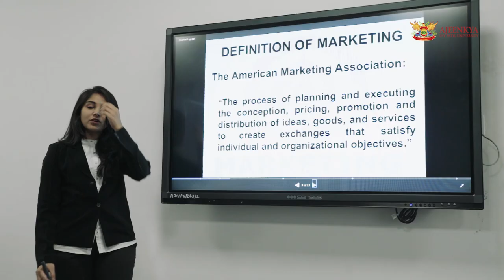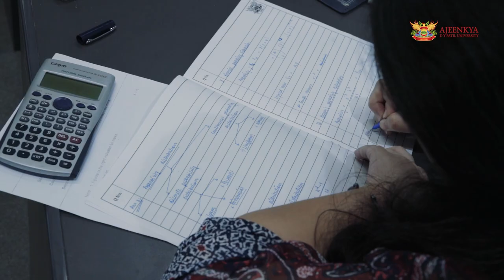ADYPU- School of Law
Join ADYPU - School of Law  and explore a pathway towards a rewarding and growing career.